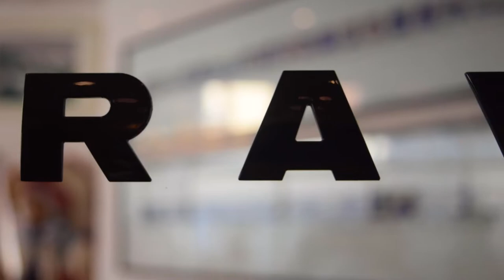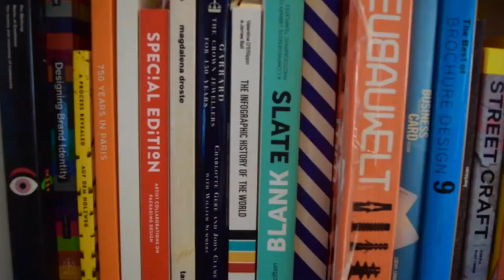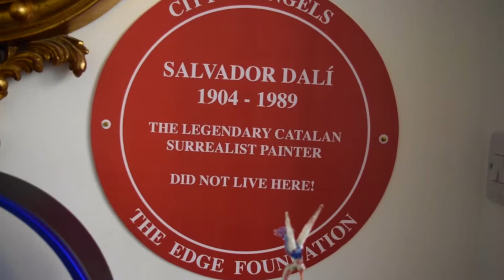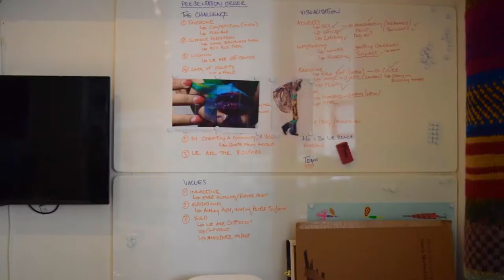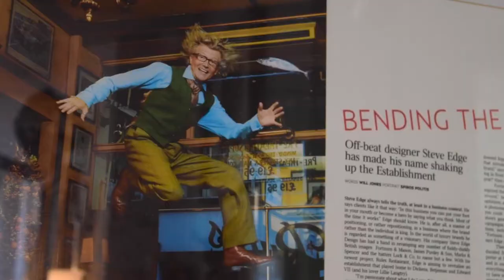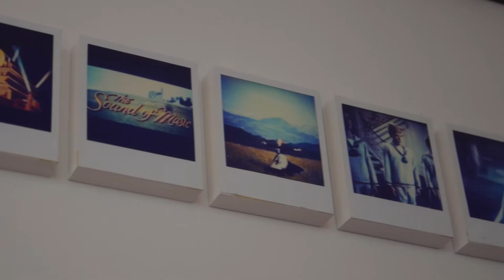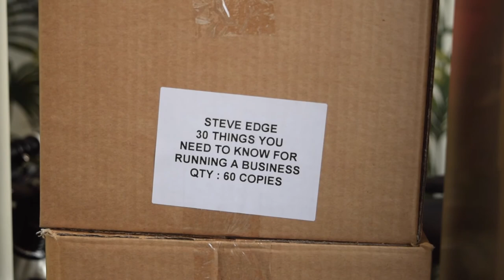The Life of Steve Edge - 'Lord Shoreditch'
Film about the life of Steve Edge - AKA 'Lord Shoreditch' - Filmed in his Shoreditch office - I hope you enjoy!